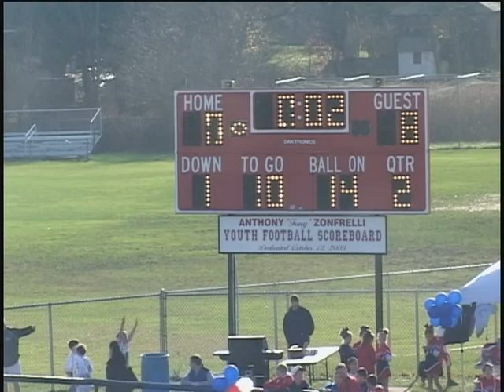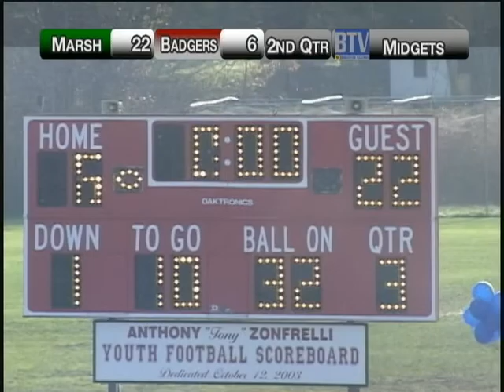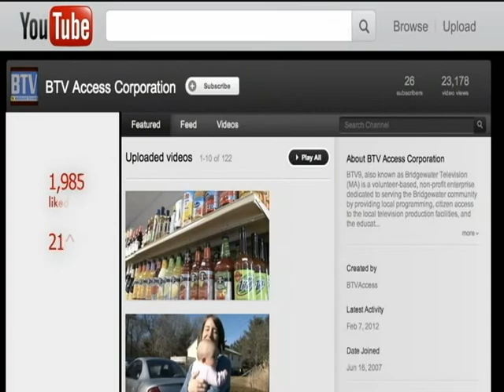Marshfield vs Bridgewater